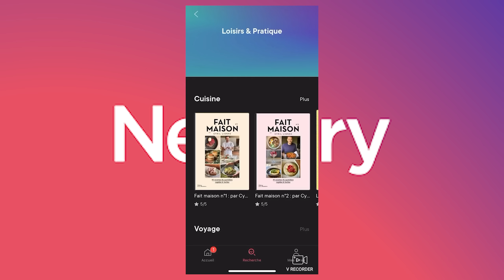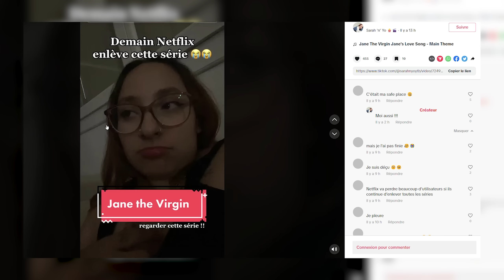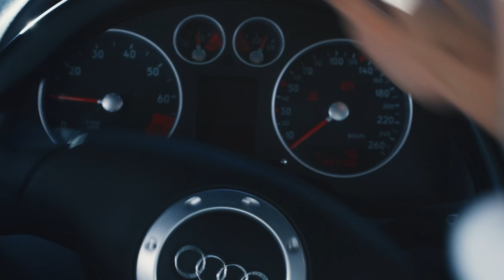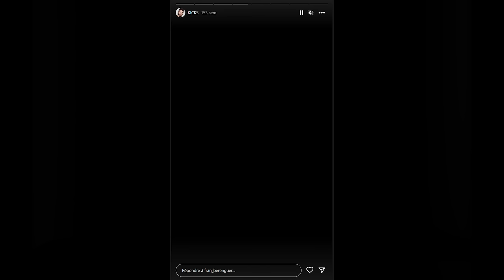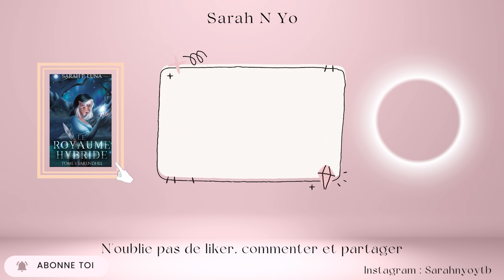20 FAITS SUR A CONTRE SENS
Dimanche 18h | Vidéos

PROCURE TOI MON ROMAN « LE ROYAUME HYBRIDE » SUR AMAZON
Je film avec un Lumix DMC-G7 avec objectif 14-140 mm ASPH.
Mes miniatures sont réalisées sur : Canva.

📱 Ma Caméra
🎤Mon micro Blue Yeti X
🔭Mon trépied
💺Chaise gaming